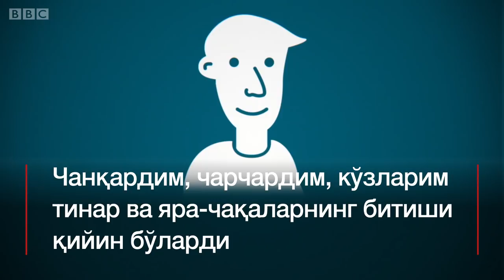Қандли диабет касалига чалинганлар сони нега ортмоқда?- BBC Uzbek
Қанд касаллигини қандай қилиб аниқлаш мумкин? Бунга даво борми? Нима учун қандли диабетга чалинганлар сони тўрт бараварга ортиб кетди?